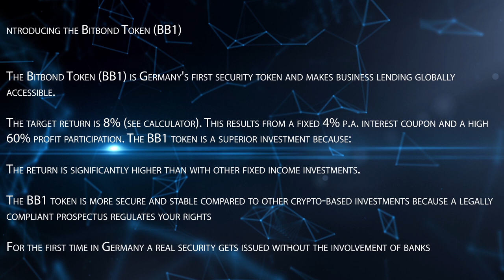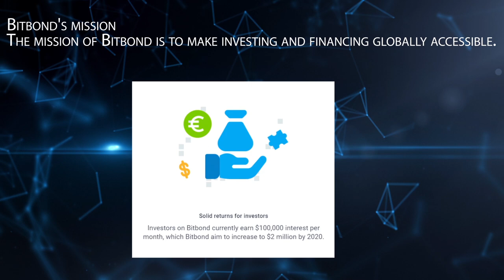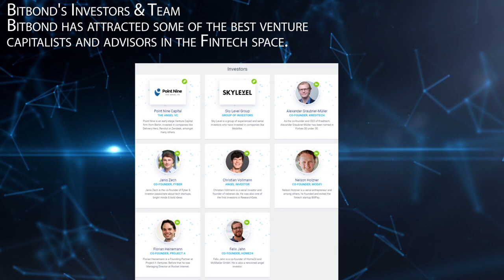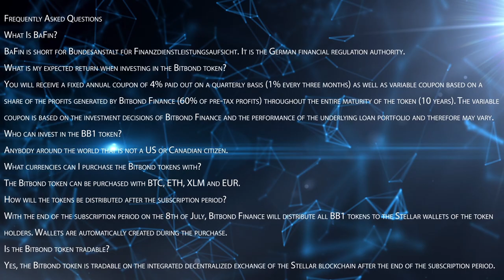BITBOND / ICO overview of the company.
My Bitcointalk username: rabisbtc

my eth address:  0x266C497d665e3787D3405A47cedb4AB60b05a812